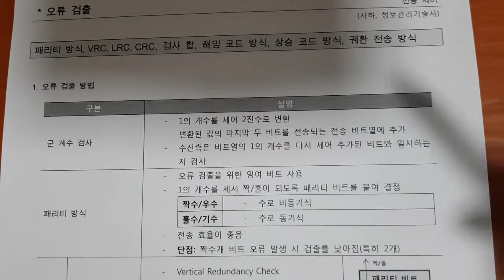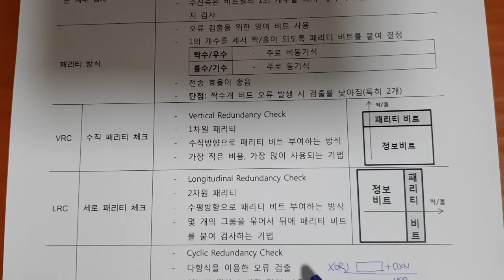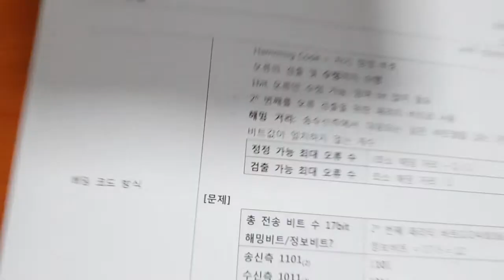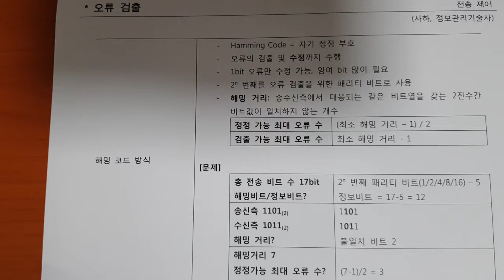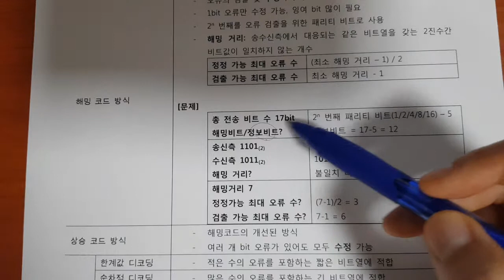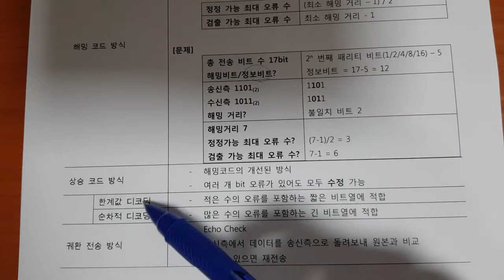정보처리기사 데이터통신 014 오류검출